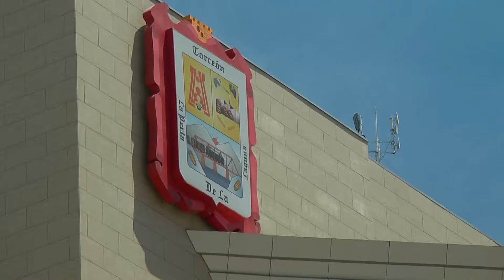Zermeño desmiente apoyo a abuela de agresor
Según un diario local, la abuela del menor que disparó en el Colegio Cervantes habría recibido del Ayuntamiento más de 100 mil pesos en 2018.